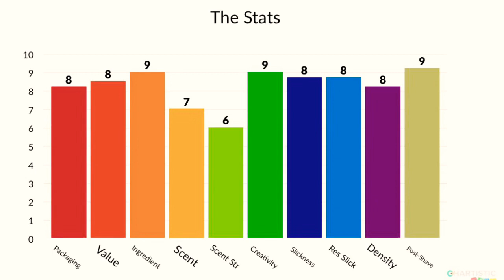Siliski Soaps Midnight in Tunisia